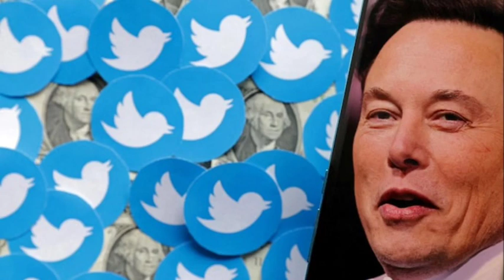Hundreds of Twitter engineers resign in mass resignation, Elon Musk orders offices shut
Hundreds of Twitter engineers resign in mass resignation, Elon Musk orders offices shut and badge access revoked until Nov 21.